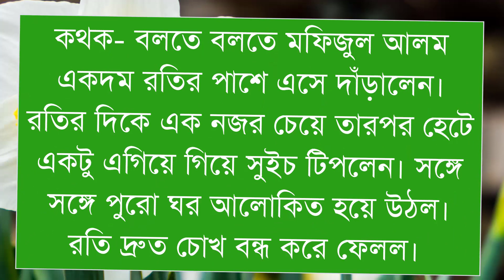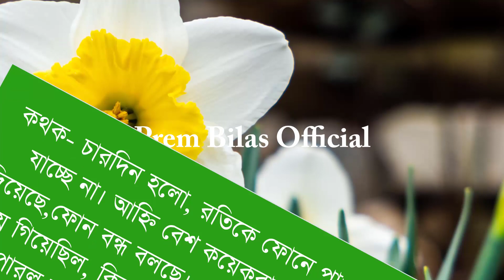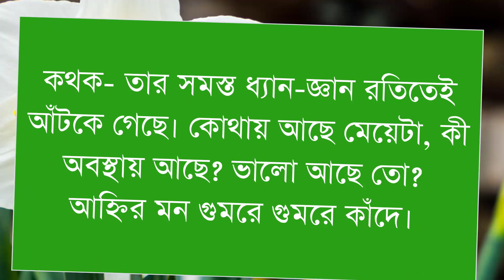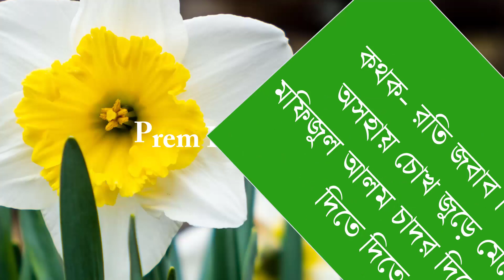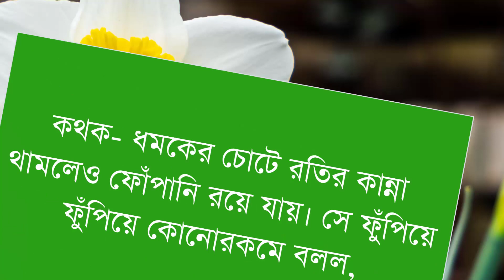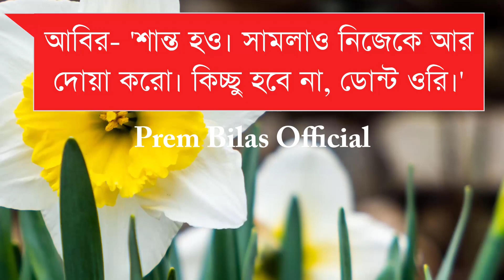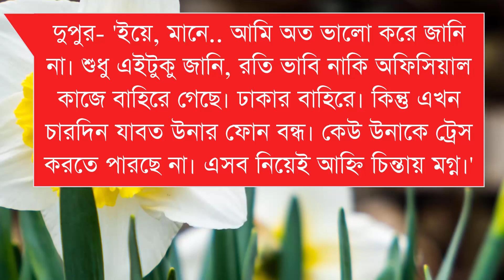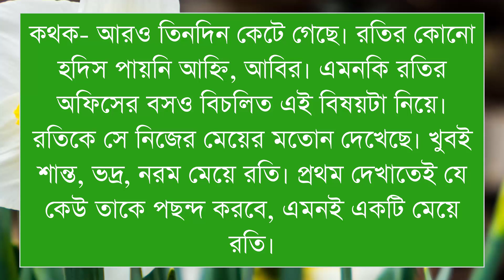অত্যাচারী স্বামী // ( Part- 28 ) // ভালবাসার সুপ্ত বাসনা // @Prem Bilas Official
Preme_Bilas official

present:
preme Bilas

✔• Voice Artist : Ashik-Prinka-Menhaj + 30
✔• Thumbnail Edit : MD Nosib
✔• Video Edit :MD Nosib